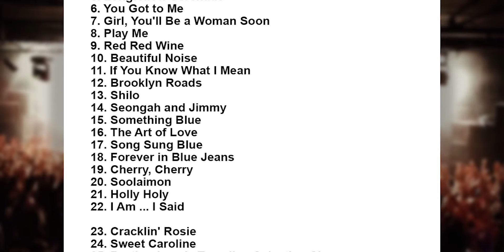Neil Diamond Setlist - Adelaide Entertainment Centre - Adelaide - Australia - 31 October, 2015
Neil Diamond Setlist
Adelaide Entertainment Centre, Adelaide, Australia
31 October, 2015